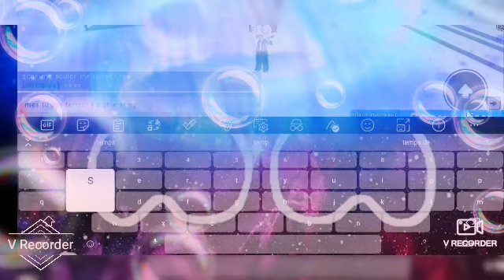je vous montre mes skin gacha 😱😱(yen n'a des moche des beaux et des bizarre)